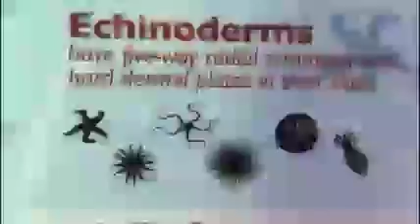Echinodermata: Sea stars and Sea Urchins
Educational video on Phylum Echinodermata: Sea stars and Sea Urchins